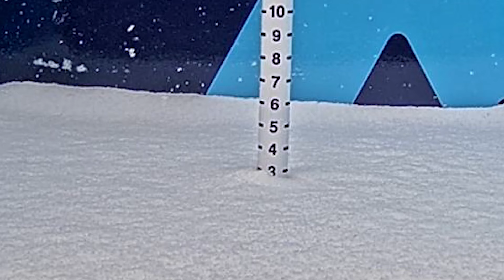SECRETS SKI RESORTS DONT WANT YOU KNOWING ABOUT. (pocket coach)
This video is more me expressing my thoughts on snowboard industry, I honestly want to here your opinions on the points that I talk about. In no way am I trying to speak facts more just give my opinion and hopefully give you a little more knowledge on the snowboard industry.